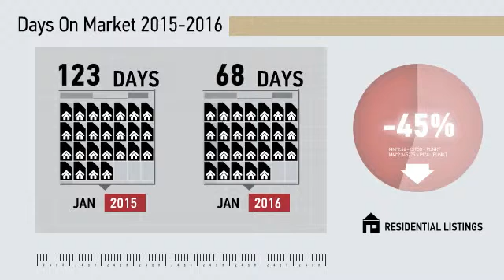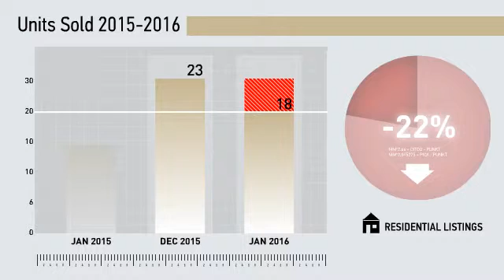Bridgeport Condos,CT, Real Estate Market Update from Higgins Group,February, 2016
Higgins Group Video Update recapping market activity within Bridgeport Condos, CT, during the month of February, 2016